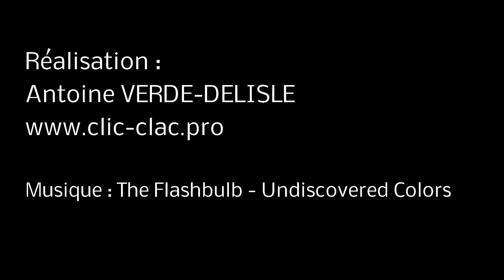Bastide des passions - Chambres d'hôtes - Verdon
Filmé avec un Drone DJI Phantom